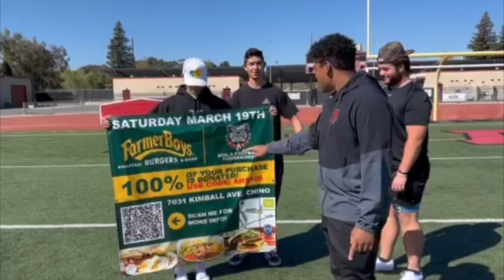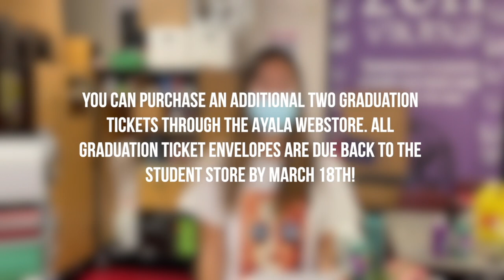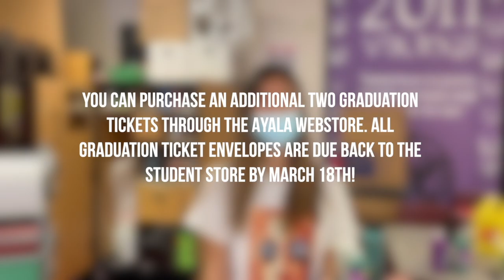K9 News |March 16, 2022